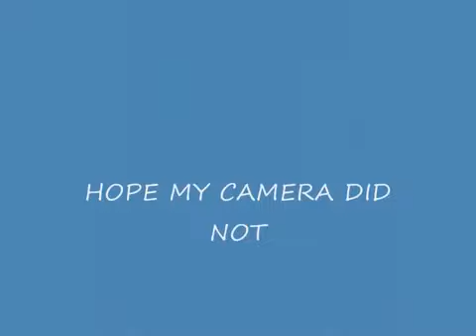EDINBURGH CHESS CONGRESS 2009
CHESS LOTS OF CHESS ALL WEEKEND YOUNG AND OLD SMILES AND TEARS